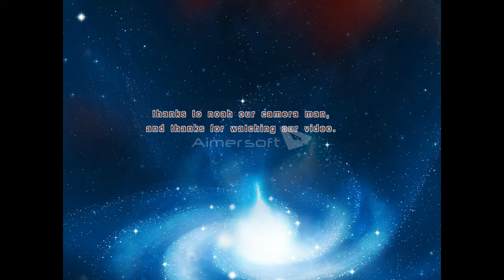Eli and al's cinnamon challenge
just making videos so that everyone can enjoy we still have mess ups in the video i think we might keep them in instead of taking them out :-D